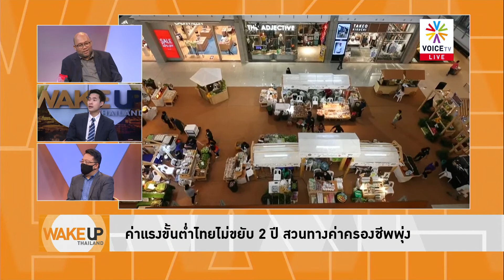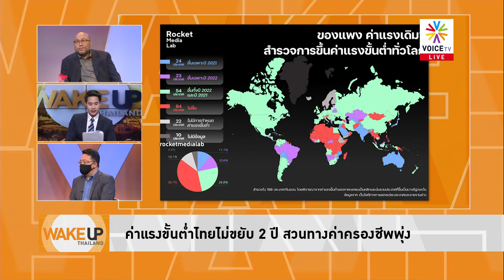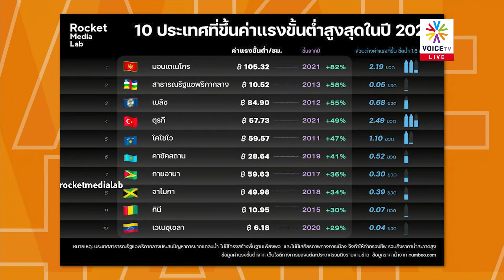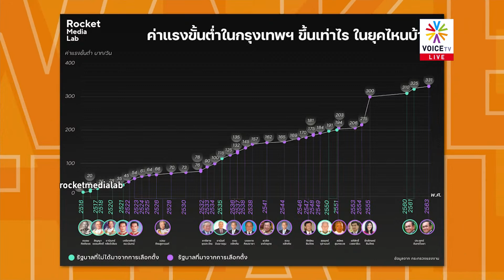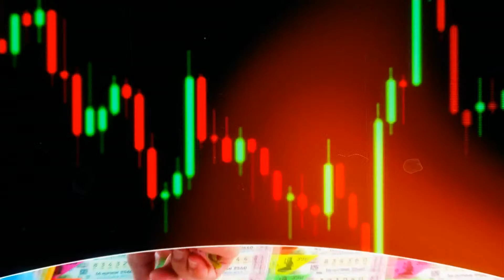WakeUpThailand นานเกิ๊น! 2ปีค่าแรงไม่ขึ้น หาเสียงดิบดีบอกกำลังทำ คนไทยโอดอีกไม่ถึงปีเลือกตั้งแล้ว